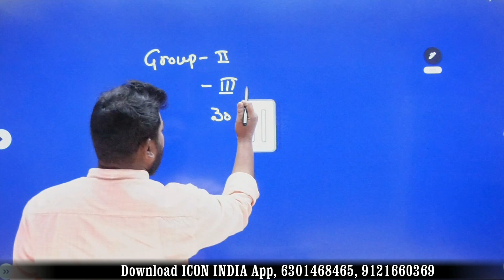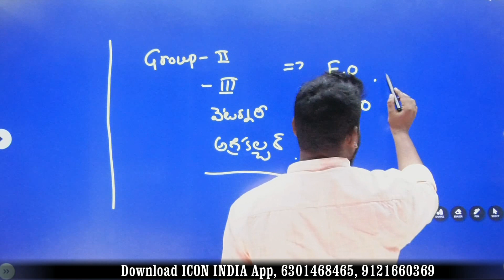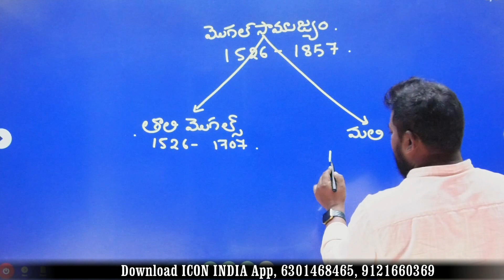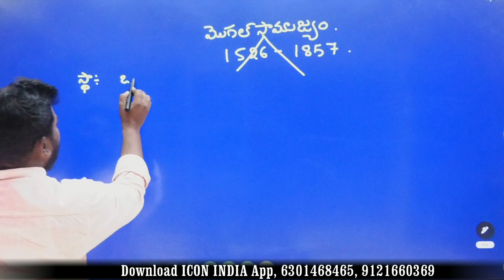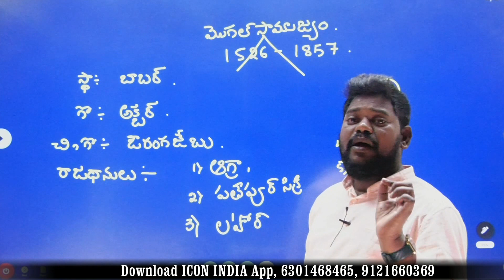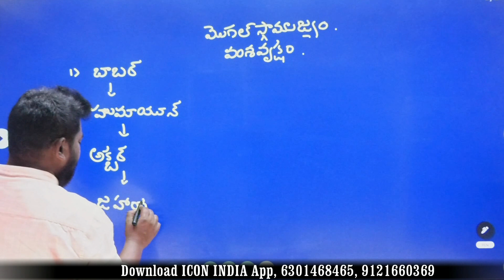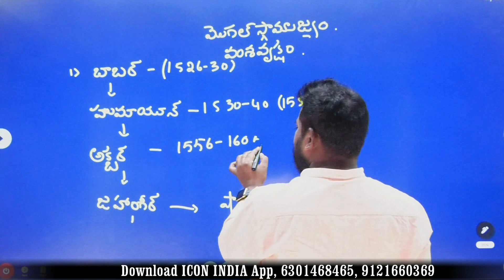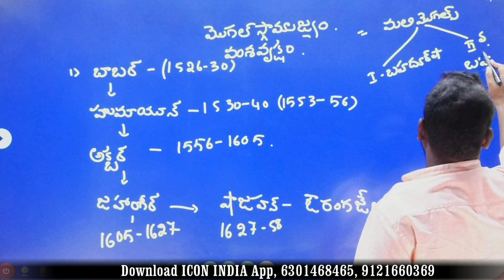గ్రూప్స్ ప్రిపరేషన్ ఎలా కావాలి ? | INDIAN HISTORY | Download ICON INDIA App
మీ ప్రిపరేషన్ ప్రారంభించండి